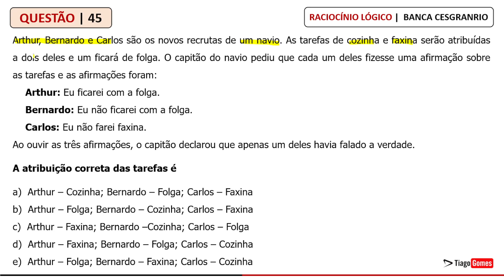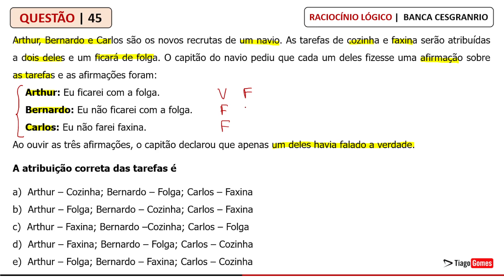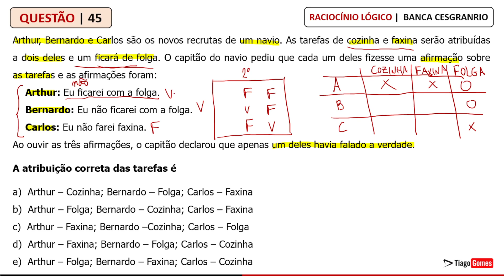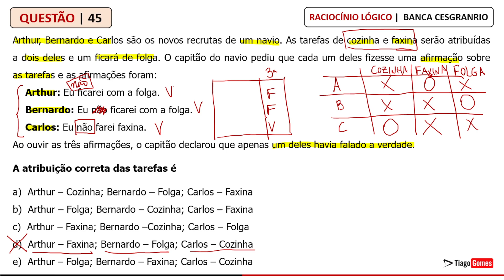Banca Cesgranrio 👉 Questão 45 Raciocínio Lógico 👉 Concurso Nacional Unificado CNU ✅ 70 Questões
✅ Raciocínio Lógico da Banca CESGRANRIO
✅ Link para Baixar as Questões

😍 70 Questões Resolvidas BANCA CESGRANRIO

Parabéns pela decisão de dedicar seu tempo para um futuro melhor! Questões de Raciocínio Lógico CESGRANRIO

Banca Quadrix

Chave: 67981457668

Questões de lógica que muitos candidatos acham desafiadoras. Se você está se preparando para um concurso público e quer melhorar suas habilidades em raciocínio lógico, este vídeo é para você.

CESGRANRIO - Ana (IBGE)/IBGE/Análise de Sistemas/Desenvolvimento de Aplicações/2013
Raciocínio Lógico - Associação de Informações

45) Arthur, Bernardo e Carlos são os novos recrutas de um navio. As tarefas de cozinha e faxina serão atribuídas a dois deles e um ficará de folga. O capitão do navio pediu que cada um deles fizesse uma afirmação sobre as tarefas e as afirmações foram:

Arthur: Eu ficarei com a folga.
Bernardo: Eu não ficarei com a folga.
Carlos: Eu não farei faxina.

Ao ouvir as três afirmações, o capitão declarou que apenas um deles havia falado a verdade.

A atribuição correta das tarefas é

a)  Arthur – Cozinha; Bernardo – Folga; Carlos – Faxina
b)  Arthur – Folga; Bernardo – Cozinha; Carlos – Faxina
c)  Arthur – Faxina; Bernardo –Cozinha; Carlos – Folga
d)  Arthur – Faxina; Bernardo – Folga; Carlos – Cozinha
e)  Arthur – Folga; Bernardo – Faxina; Carlos – Cozinha

Gabarito: D